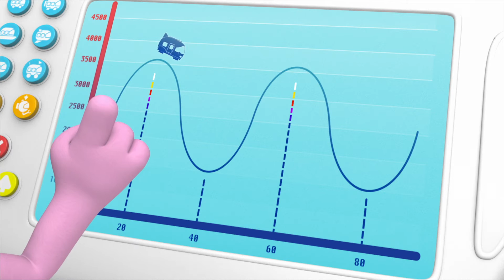Going Backwards | The Polos | Adventure Learning | Learn At Home